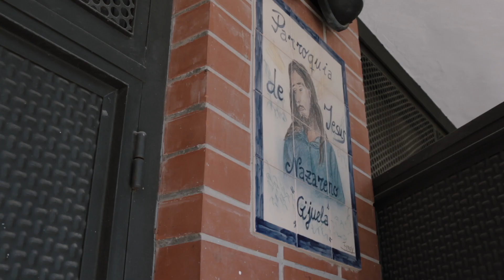Resumen boda Lidia + Sergio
Boda religiosa celebrada en Cijuela, Granada
Restaurante: Hotel Restaurante Boabdil
Grupo musical: Comparsa Ciudad de la Alhambra